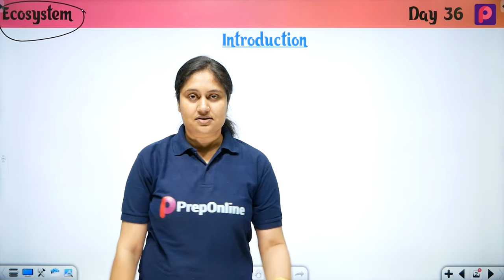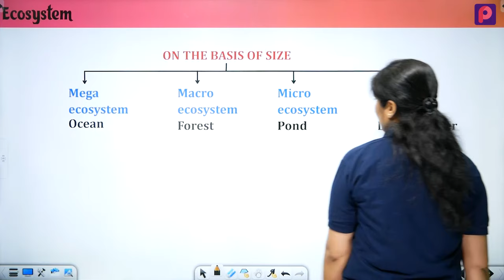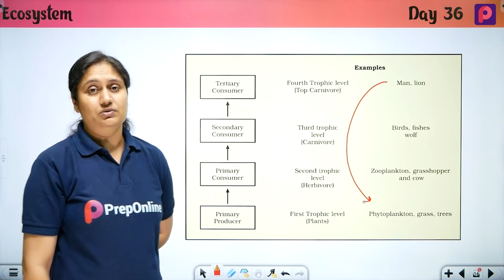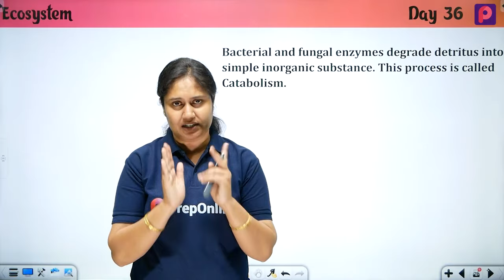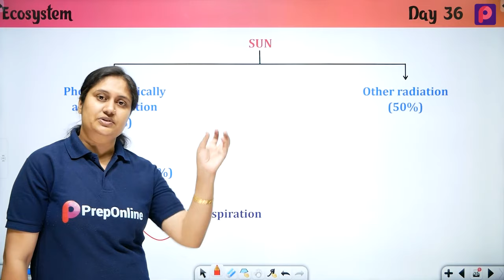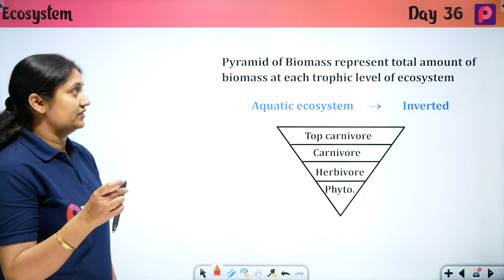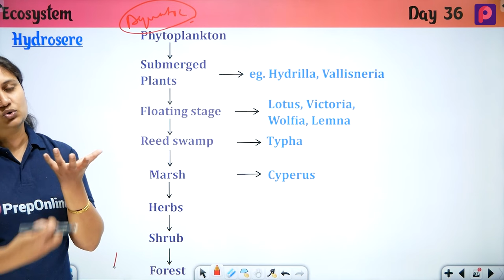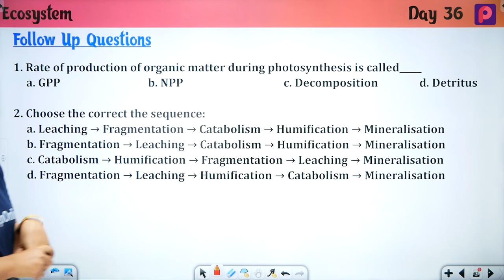Day 36 Ecosystem